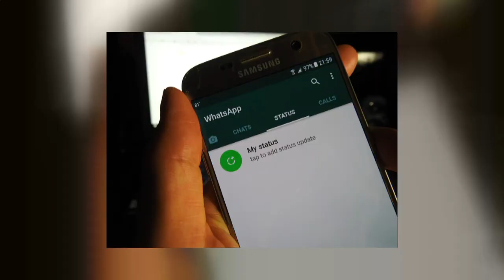whatsapp status |ഫ്രണ്ട്‌ ഷിപ്പ് ആഗ്രഹിക്കുന്നു സ്ത്രീ കൾ മാത്രം |Malayalam comedy status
ദേ .. ഒരു വാർത്ത കേട്ടിരുന്നോ?
പെൺകുട്ടി വാട്സ്ആപ്പിൽ കൂടുതൽ‌ സമയം ചെലവഴിക്കുന്നുവെന്നാരോപിച്ച് വരന്‍റെ വീട്ടുകാർ വിവാഹം തന്നെ ഉപേക്ഷിച്ച വാർത്ത!ഉത്തർപ്രദേശിലാണ് സംഭവം. വിവാഹം നടക്കേണ്ടിയിരുന്ന ദിവസമാണ് വരന്‍റെ വീട്ടുകാർ തീരുമാനം അറിയിച്ചത്. തമാശയായി തോന്നുന്നു അല്ലേ. അതേപോലെ സങ്കടകരവും...

മാറുന്നകാലത്തിന്റെ പിറകെ കയറും പൊട്ടിച്ചോടണം എന്നൊന്നും പറയുന്നില്ല... പക്ഷെ നമുക്ക് കുറച്ചൊക്കെ മാറ്റങ്ങളാവശ്യം തന്നെയാണ്... കാരണം ഇന്നത്തെ കാലത്ത് ഒരു വാട്സ്ആപ്പ് അക്കൗണ്ട് ഇല്ലാതെ ഇരുന്നാൽ കുറച്ചൊക്കെ പാടുതന്നെയാണന്നേ. ഒരുപാട് നല്ല കാര്യങ്ങൾ നമുക്ക് ആസ്വദിക്കാം... ദൂരത്തുള്ള കൂട്ടുകാരെയും ബന്ധുക്കളെയും കാണാനും സംസാരിക്കാനും... എന്നുവേണ്ട ഒരു ദിവസം നമ്മുടെ മാനസികോല്ലാസം വരെ വാട്സപ്പിലാണെന്ന് പറഞ്ഞാൽ ആർക്കാവും മറുത്ത് പറയാനാവുക.

നമ്മുടെ മൂഡ് അനുസരിച്ചു സ്റ്റാറ്റസുകൾ പോസ്റ്റ് ചെയ്യാം... മറ്റുള്ളവരുടെ സ്റ്റാറ്റസുകൾ വീക്ഷിക്കാം... വളരെ രസകരമാണ്...
ഒരിക്കലും ആധുനികമായ ഒന്നും നമ്മളെ പേടിച്ചു  ഇല്ലാതാവുന്നില്ല! പകരം അവയോടുത്തു നീങ്ങിയില്ല എങ്കിൽ പഴഞ്ചനും സ്റ്റേജ് ഔട്ടും ആവുക നമ്മളാവും എന്ന്..നമ്മെത്തന്നേയും മറ്റുള്ളവരെയും   ഓർമ്മിപ്പിക്കാൻ കൂടിയാണീ കൂട്ടായ്മ  !

എന്തായാലും നിങ്ങളുടെ മാനസികോല്ലാസമാണ് ഞങ്ങൾക്ക് മുഖ്യം... നമ്മൾക്കു പങ്കുവെക്കാം പുത്തൻ ട്രെൻഡിങ് മലയാളം വാട്സാപ്പ് സ്റ്റാറ്റസുകൾ. ആസ്വദിക്കാൻ റെഡി അല്ലെ... ജോയിൻ ചെയ്യൂ. Malayalam Whatsapp Status.